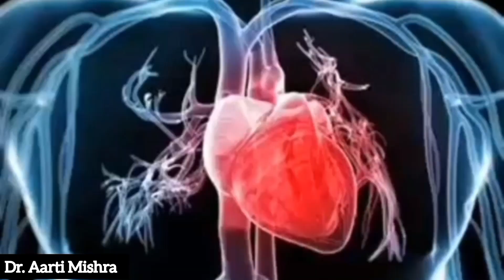मेथी दाना (Fenugreek) खाने के 8 अदभुत फायदे | Fenugreek Seeds Benefits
मेथी दाना के फायदे | fenugreek seeds benefits for weight loss, diabetes | methi pani ke fayde

In this video Dr Aarti Mishra will tell you about scientific health benefits of eating Fenugreek seeds.

Fenugreek is a herb that is used in many Indian dishes as seasoning. Ayurvedic doctors have also been prescribing and using fenugreek to make different types of herbal remedies for diabetes, hair fall, heartburn and for lowering blood cholesterol.

So if you are interested in knowing about what this little seed of fenugreek can do for you, do watch this video.

इस वीडियो में आपको मेथी के बीज खाने के वैज्ञानिक स्वास्थ्य लाभों के बारे में बताएंगे।

मेथी एक जड़ी बूटी है जिसका उपयोग कई भारतीय व्यंजनों में मसाला के रूप में किया जाता है। आयुर्वेदिक चिकित्सक भी मधुमेह, बालों के झड़ने, गैस, एसिडिटी, और कोलेस्ट्रॉल को कम करने के लिए विभिन्न प्रकार के हर्बल उपचार बनाने के लिए मेथी को उपयोग करते रहे हैं।

तो अगर आप यह जानना चाहते हैं कि मेथी का यह छोटा बीज आपके लिए क्या कर सकता है, तो इस वीडियो को जरूर देखें।

Hello friends, Watch this video to know methi dana ke fayde, fenugreek seeds benefits for weight loss, diabetes, methi pani ke fayde, methi dana for hair, methi pani ke fayde etc.

मेथी दाने के फायदे डायबिटीज, ब्लड शुगर, जुकाम, खांसी | Fenugreek benefits / Methi dana ke fayde / मेथी दाना खाने के फायदे डायबिटीज, ब्लड शुगर, जुकाम

YouTube Search -

methi dana for hair
methi dana khane ke fayde
methi dana for weight loss
methi dana for hair growth
fenugreek seeds for hair growth
fenugreek seeds benefits
fenugreek seeds for weight loss
fenugreek seeds for face
fenugreek seeds for hair
fenugreek seeds for diabetes
fenugreek seeds in hindi
fenugreek seeds water for hair
methi pani ke fayde
methi pani benefits
रोज़ मेथी दाना (Fenugreek) खाने के ज़बरदस्त फायदे  Methi dana Ke Fayde
Nutrition
benefits of methi dana in hindi
methi pani for weight loss
methi pani for hair
methi pani kaise piye

In this video will tell you about scientific health benefits of eating Fenugreek seeds.

Thanks & Regards
Dr. Aarti mishra